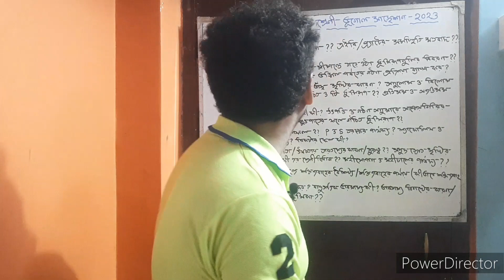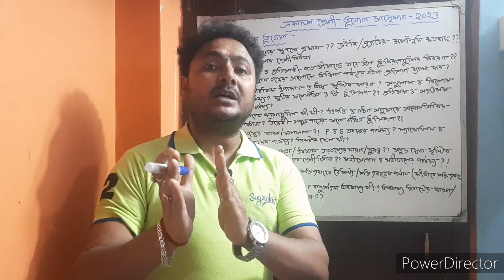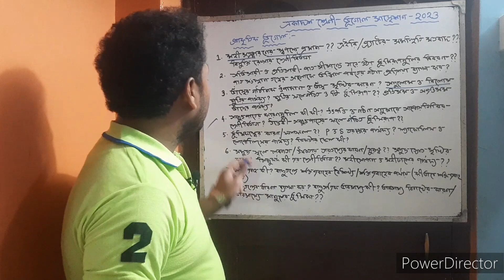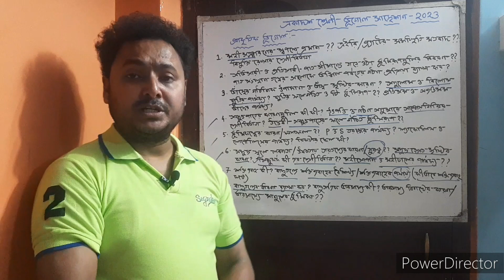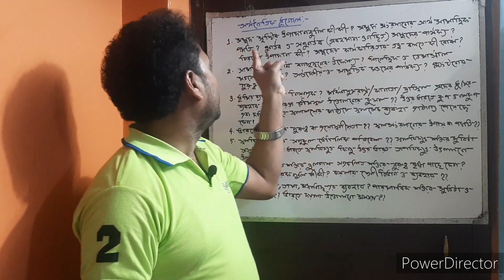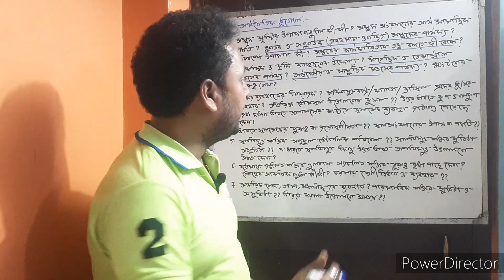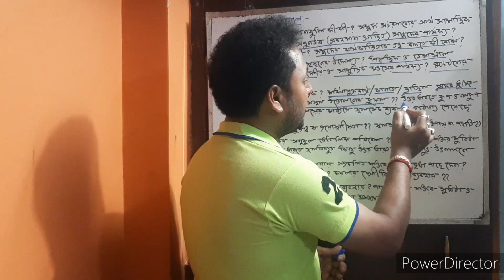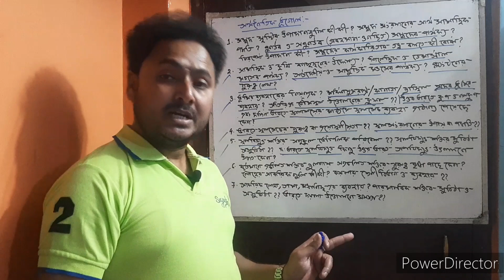Class11 Geography Suggession 2023||last minute Suggession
Class11 Geography Suggession 2023||last minute Suggession Geography class11 ভূগোল সাজেশন